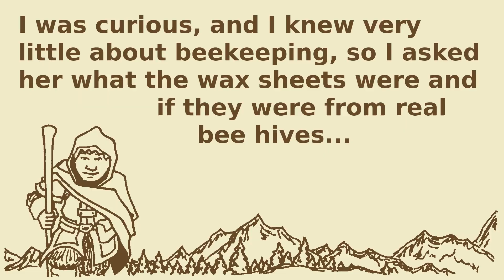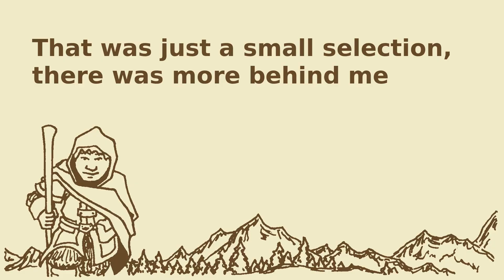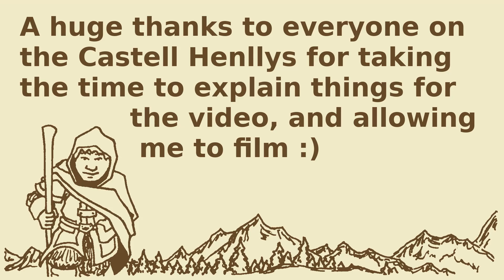A grand day out: Castell Henllys (an Iron Age hill fort)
I had the awesome opportunity to visit Castell Henllys, an Iron Age hill fort, this summer. I went the Festival day of Lughnasadh, It was an incredible day out and to top it all I had the chance to film some stuff. Watch this video to find out all about it :)

With a huge thank you to all of the Castell Henllys who made this video possible

...and there is actually a typo in one of my banners, see if you can spot it ;)

Chapters:
0:00 Introduction
1:07 Iron Age buildings
2:33 Candle making
4:38 I met a Celtic Bard
6:49 Slingshots
8:38 Gift Shop
10:01 Burning the Wicker Man
14:34 Bloopers
14:53 Testing the candle